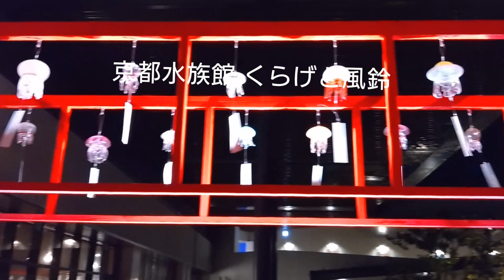2023/京都水族館「くらげと風鈴」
昼も夜も…それぞれの楽しみがあります。